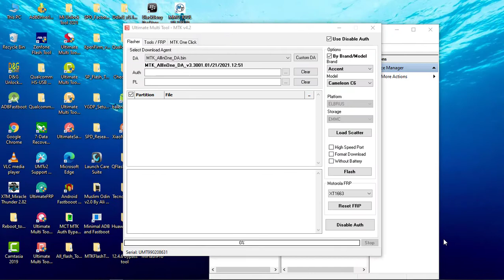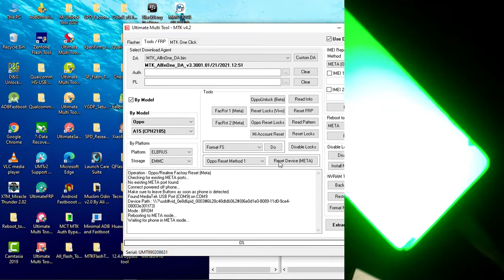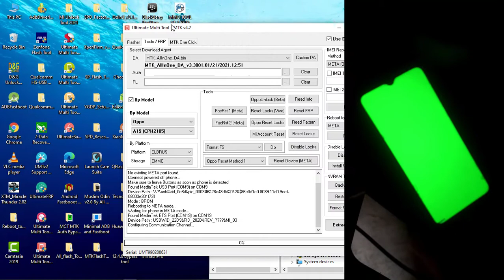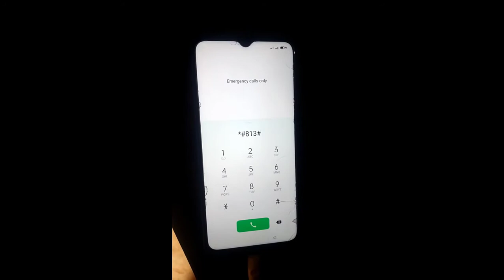Oppo A15 (CPH2185) Pattern Pin Lock remove By UMT MTK v4.2 (latest Security Patch)